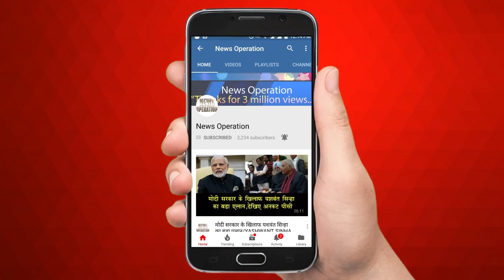मोदी-योगी को अखिलेश की चुनौती/SP LEADER AKHILESH YADAV ATTACK MODI YOGI